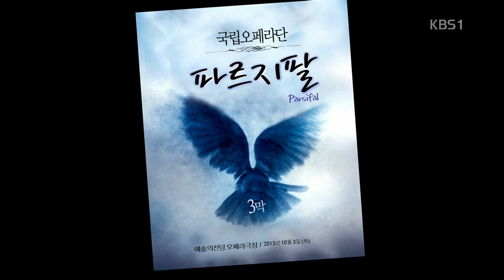3/3 131001 R.wagner Parsifal Korea National Opera (연광철(kwang chul youn),이본 네프,크리스토퍼 벤트리스)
지휘 : 로타 자그로섹 lothar zagrosek
연출/무대/조명 : 필립 아흘로 philippe arlaud
의상 : 렌카 라데키 lenka radecky
연주 : 코리안심포니오케스트라
합창 : 국립합창단 & CBS소년소년합창단

구르네만즈 (bass) : 연광철
쿤드리 (m.sop.) : 이본 네프 yvonne naef
파르지팔 (ten.) : 크리스토퍼 벤트리스 christopper ventris
암포르타스 (bar.) : 김동섭
클링조르 (bar.) : 양준모
티투렐 (bass) : 오재석
꽃처녀 (sop.) : 김성혜
꽃처녀 (sop.) : 이세진
꽃처녀 (sop.) : 김선정
꽃처녀 (sop.) : 구민영
꽃처녀 (sop.) : 윤성회
꽃처녀 (sop.) : 김정미
성배기사 (ten.) : 이원종
성배기사 (ten.) : 박진표
시종 (sop.) : 고승희
시종 (m.sop.) : 홍유리
시종 (sop.) : 김정푼
시종 (sop.) : 이재명

Conductor : lothar zagrosek
Production / Stage / Lighting : philippe arlaud
Costume : lenka radecky
Performance : Korean Symphony Orchestra
Chorus : National Choir & CBS Boys' Choir

Gurnemanz (bass): kwang chul youn
Kundry (m.sop.): yvonne naef
Parsifal (ten.) christopher Ventris
Amfortas (bar.) : gerard Kim
Klingsor (bar.) : antonio Yang
Titurel (bass): martin JS. ohu
Six Flowermaidens (sop.) : sung hye kim
Six Flowermaidens (sop.) : se jin lee
Six Flowermaidens (sop.) : Sun jung kim
Six Flowermaidens (sop.) : min young koo
Six Flowermaidens (sop.) : sung hwe yoon
Six Flowermaidens (sop.) : jung mi kim
Two Grail Knights (ten.) : wong jong lee
Two Grail Knights (ten.) : jin pyo park
Four Esquires (sop.) : seung hee ko
Four Esquires (m.sop.) : yu ri hong
Four Esquires (sop.) : jung hoon kim
Four Esquires (sop.) : jae myung lee